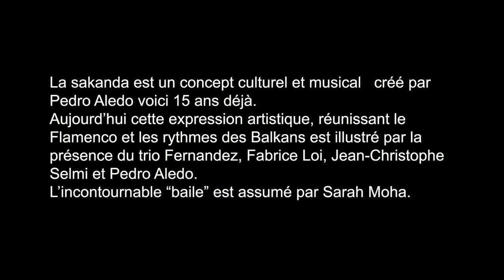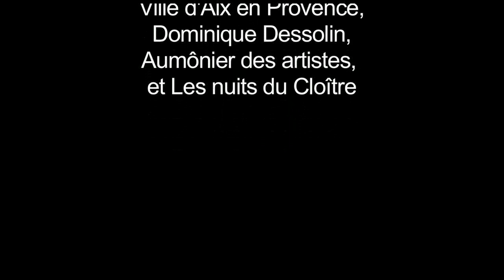La Boite à Mus Production - La Sakanda de Pedro Aledo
Concert Juin 2011 - Cloître des Oblats à Aix avec le Trio Fernandez et Pedro Aledo
Festival MUS'iterranée, le Rendez-vous aixois des musiques du monde